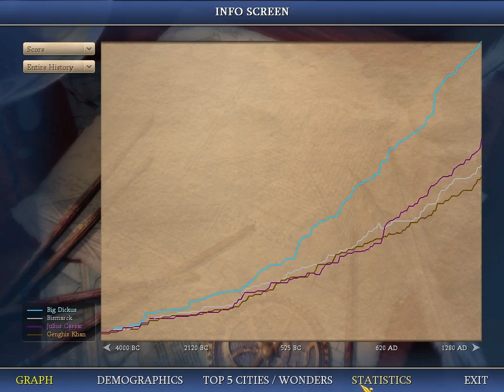Let's Play Civilization 4 - Part 8 Getting Cultured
Sid Meier's Civilization IV (also known as Civilization 4 or Civ4) is a turn-based strategy computer game and the fourth installment of the Civilization series. It was developed by lead designer Soren Johnson under the direction of Sid Meier and his video game development studio Firaxis Games, and then first released in North America, Europe, and Australia, between October 25 and November 4 of 2005.

Civilization IV uses the 4X empire-building model for turn-based strategy gameplay, in which the player's main objective is to construct a civilization from limited initial resources. Most standard full-length games start the player with the a settler unit and/or a city unit in the year 4000 BC. As with other games in the series, there are by default five objectives the player can pursue in order to finish the game: conquering other civilizations, controlling a supermajority of the game world's land and population, building and sending the first sleeper ship to the Alpha Centauri star system, increasing the "Culture ratings" of at least three different cities to "legendary" levels, or winning a "World Leader" popularity contest by the United Nations. However, if the time limit for the game is reached and none of the previous goals has been fulfilled by any players including game AI players, the civilization with the highest total game score is declared winner. A large departure from earlier Civilization games is a new graphics engine created from scratch, based on the Gamebryo engine by Numerical Design Limited (NDL).